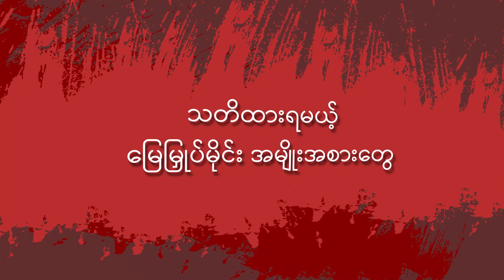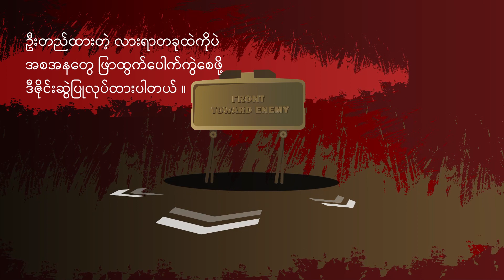"သတိထားရမယ့် မြေမြုပ်မိုင်းအမျိုးအစားတွေကဘာတွေလဲ" -TNV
"သတိထားရမယ့် မြေမြုပ်မိုင်းအမျိုးအစားတွေကဘာတွေလဲ"

ဧပြီ ၂၅၊ The Nation Voice